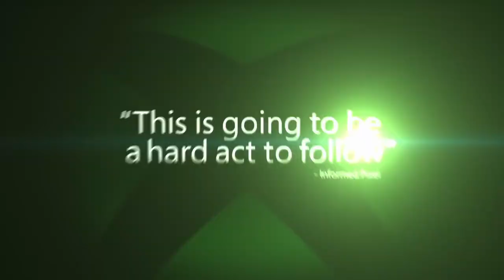XBOX ONE - E3 2016 Best of Trailer